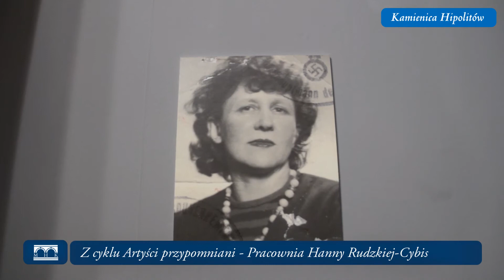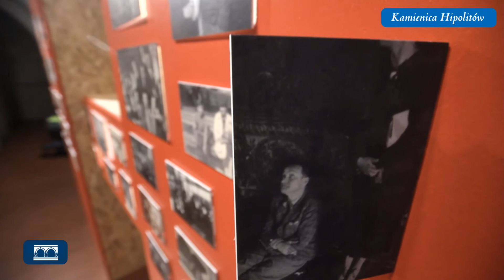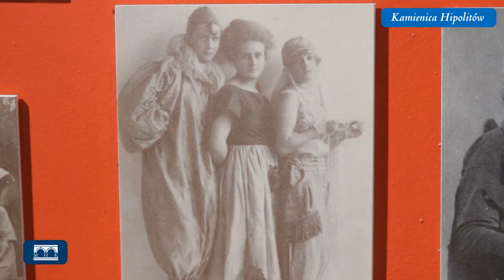Z cyklu Artyści przypomniani - Pracownia Hanny Rudzkiej-Cybis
Nowa wystawa z cyklu Artyści przypomniani gości w Kamienicy Hipolitów do 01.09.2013. Ma na celu przywołać w pamięci osobę artystki i jej dzieła malarskie, które są wybitnym zjawiskiem sztuki w XX wieku w Polsce. Hanna Rudzka, wraz ze swoim mężem Janem Cybisem należała do czołowych przedstawicieli nurtu kolorystycznego.